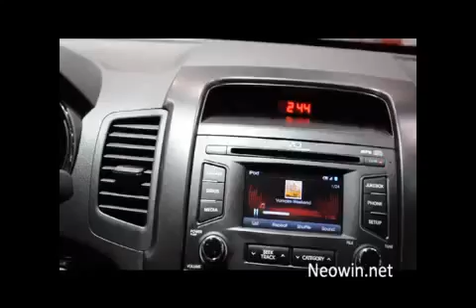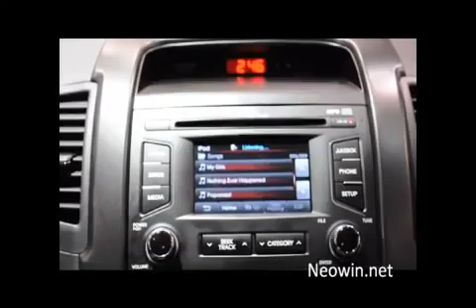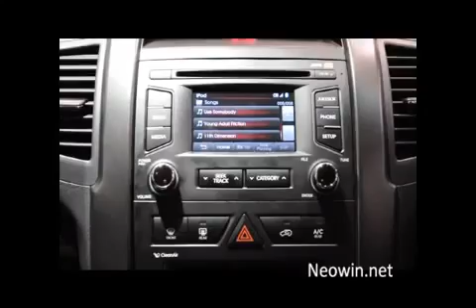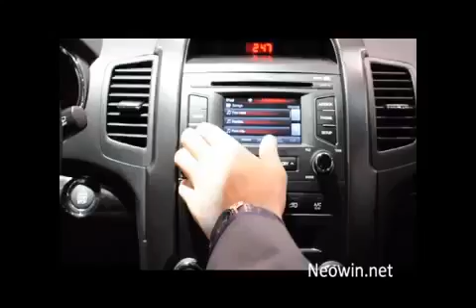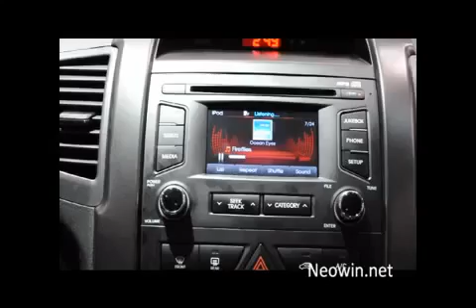Kia Uvo hands on Neowin.net1301